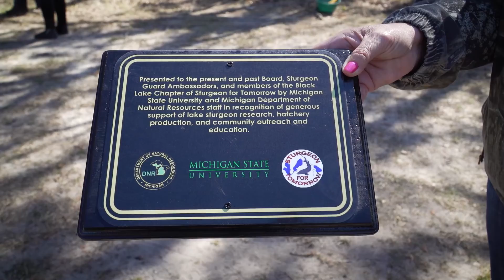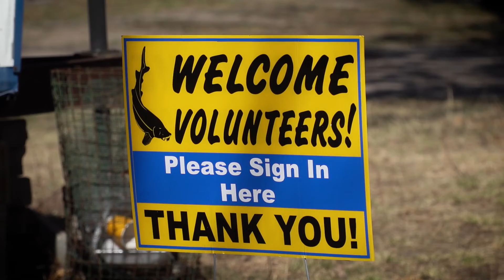20th Anniversary Michigan Lake Sturgeon Research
As one of the oldest species in the Great Lakes, the lake sturgeon holds a unique position in Michigan’s fisheries research and management. Cheboygan County has been the home of lake sturgeon management, hatchery production, research and outreach activities for several decades. In recognition of the past 20 years of restoration efforts, the Michigan Department of Natural Resources and Michigan State University hosted an event on May 7, 2022 at the Black River spawning site and hatchery for stakeholders and partners to recognize their work and contributions.